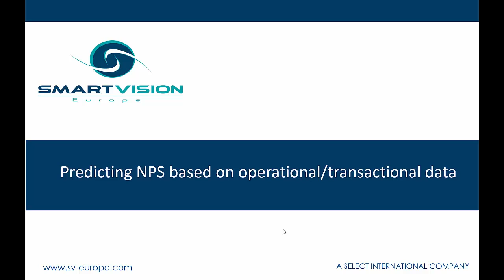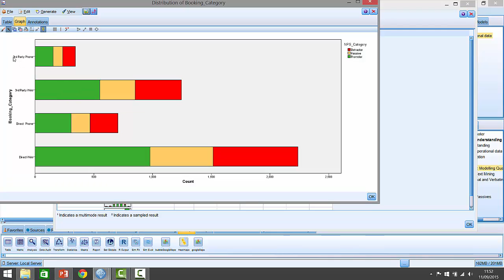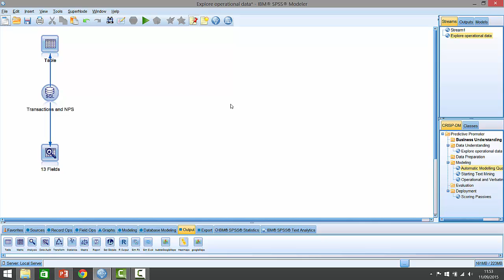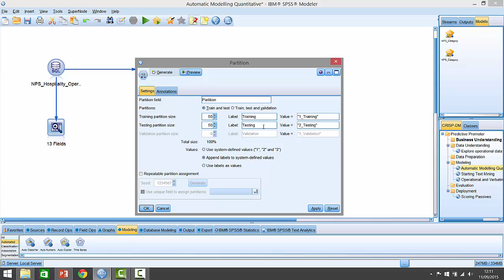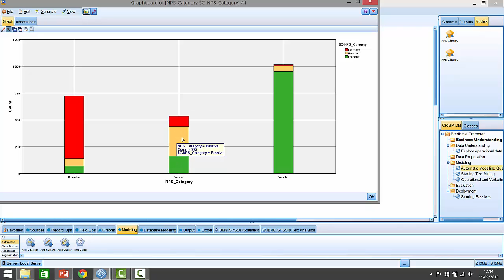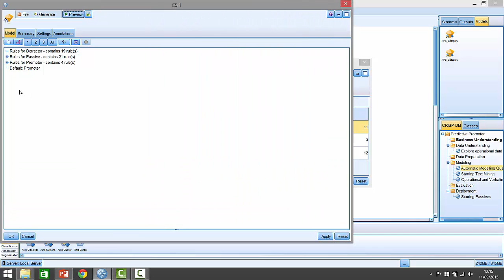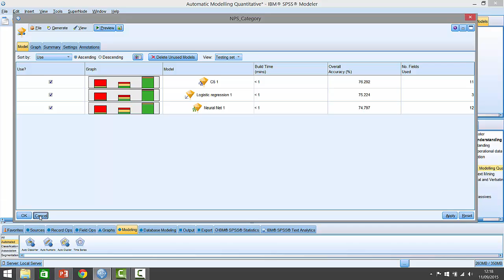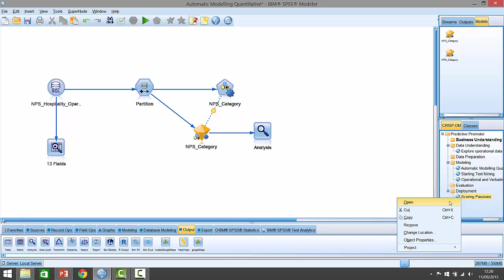Part 2 Building an NPS predictive model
In this video Jarlath shows how to automatically produce a model that predicts customer’s recommendation scores based upon transactional and operational data. We can also see how we can evaluate the model accuracy and browse its contents to uncover what are the key fields in the transactional and operational data that the model has chosen to make its predictions before finally examining the rules that the model has uncovered to estimate the guest’s recommendation class.